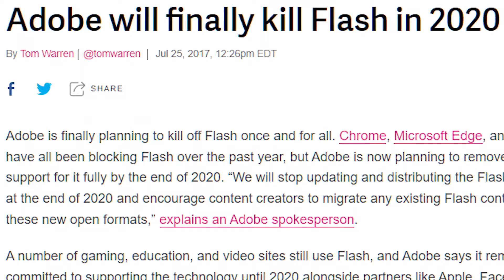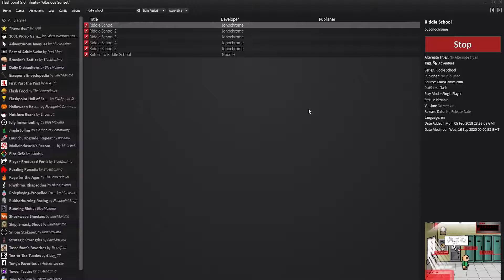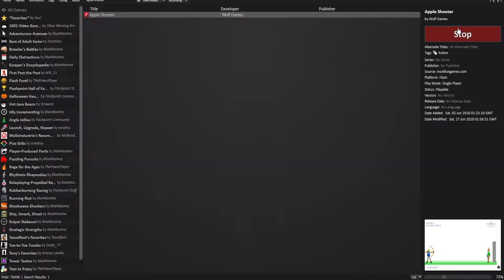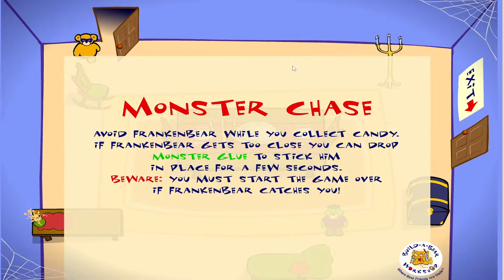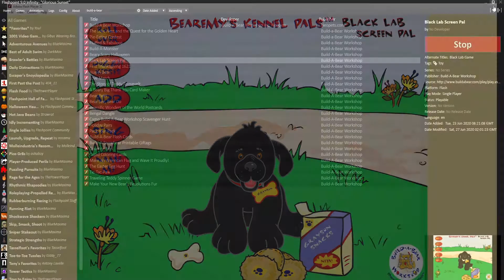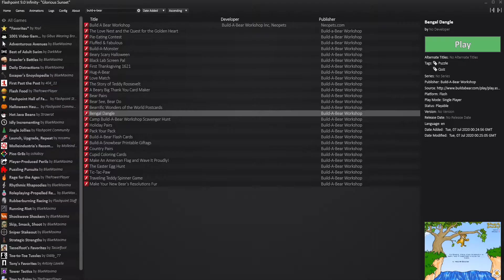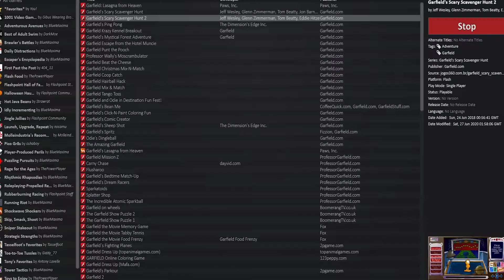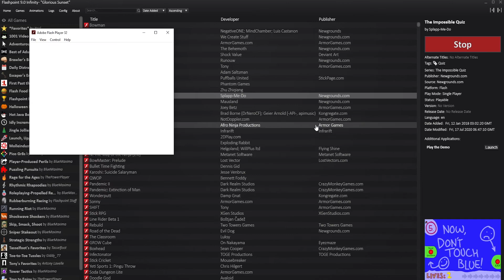flash games in 2021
riveting gameplay

●  Main channel : @WolfyyOwO